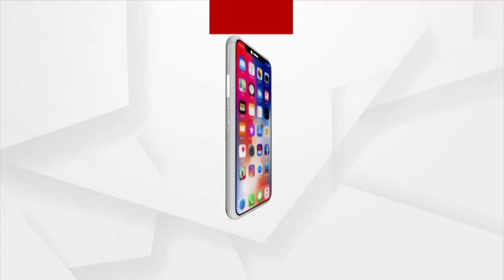ନିଲମ୍ବିତ ବାହୁବଳି ବିଧାୟକ ପ୍ରଶାନ୍ତ ଜଗଦେବଙ୍କ ଦବଙ୍ଗଗିରି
ଇଏ କି ପ୍ରକାର ମାକୁ ସମ୍ମାନ ।
ନିଲମ୍ବିତ ବାହୁବଳି ବିଧାୟକ ପ୍ରଶାନ୍ତ ଜଗଦେବଙ୍କ ଦବଙ୍ଗଗିରି। ମୁଖିଆଙ୍କ ଦସ୍ତଖତରେ ଦଳରୁ ହୋଇଥିଲେ ନିଲମ୍ବନ । ମାତ୍ର ମୁଖିଆଙ୍କ ନିଲମ୍ବନ ହୋଇଛି ସଂଜ୍ଞାହୀନ । ନିଲମ୍ବିତ ଜଗଦେବ ଏଥର ମାଙ୍କୁ କରିଛନ୍ତି ଅପମାନିତ । ମଂଚ ଉପରୁ ମହିଳା ଭୋଟରଙ୍କୁ ଗାଳିଗୁଲଜ । ଇଏ କି ପ୍ରକାର ମାକୁ ସମ୍ମାନ ।